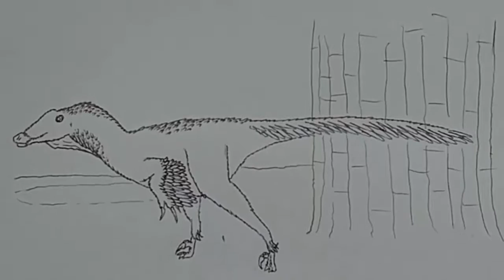Dinossauros: Como desenhar um velocirraptor (versão atualizada)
Espero que tenham gostado! Não se esqueçam de curtir e se inscreverem!

Canais parceiros:

Raptor Produções
Mina mongoose br
Mundo pré -histórico
DinossauroCarnotauro